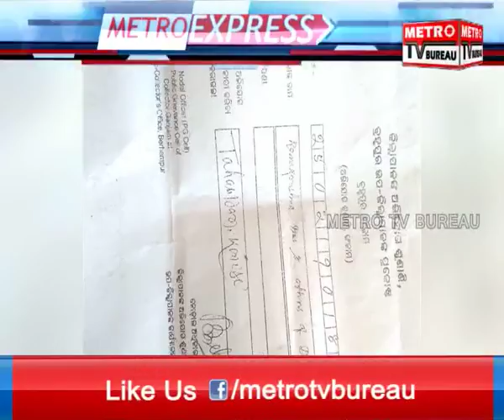METRO EXPRESS- 24.04.19